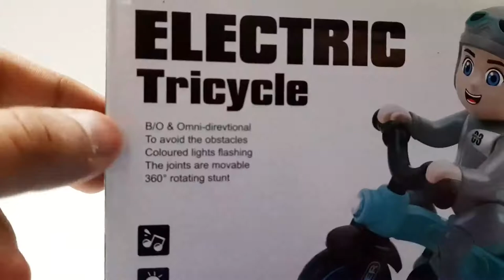Toy Electric Tricycle Unboxing | Toy Unbox Toys